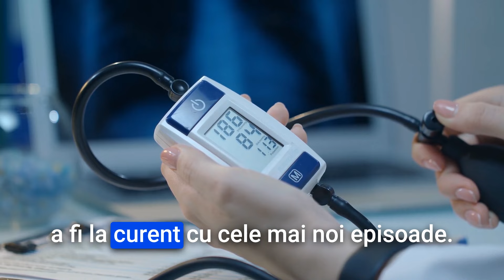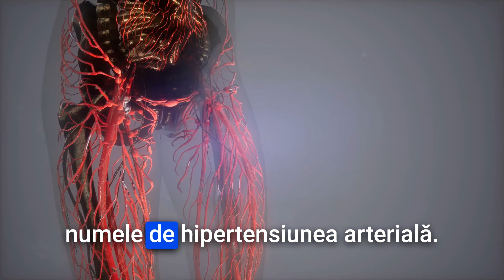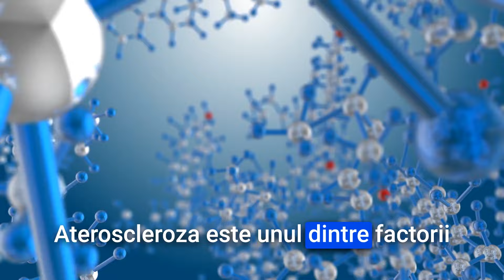Presiunea Arterială 120 pe 80 după 1 Lingură de Acest PRODUS! Îl găsești în Orice Magazin...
Surse De Inspiratie: Google, Wikipedia, Youtube, Facebook, OK.